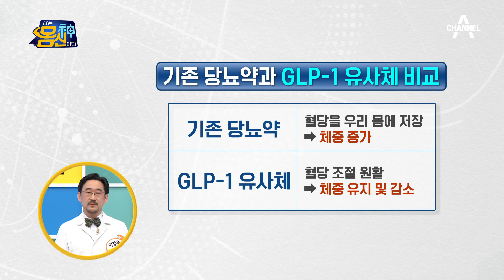저혈당 유발하는 기존 당뇨약♨ 체중 조절에도 도움되는 당뇨병 최신 치료법은? | 나는 몸신이다 436 회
당뇨병 최신 치료법 2)
GLP-1 유사체